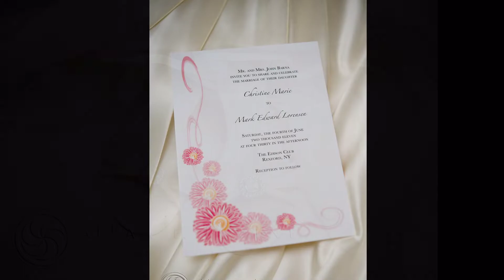The Edison Club, Rexford NY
Ceremony & Reception:  The Edison Club - Rexford, NY
Christine & Mark

Wedding Photography | Wedding Photographer | Lifestyle Photographer | Hudson Valley, NY | Local Hudson Valley Wedding Photographers | Upstate New York Wedding Photographer | Artistic Wedding Photographer | Creative Wedding Photography